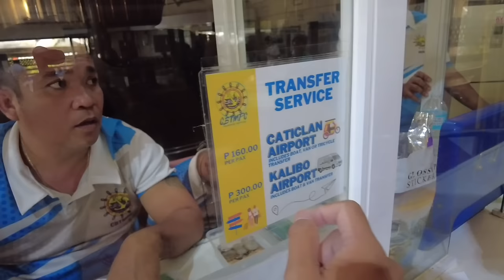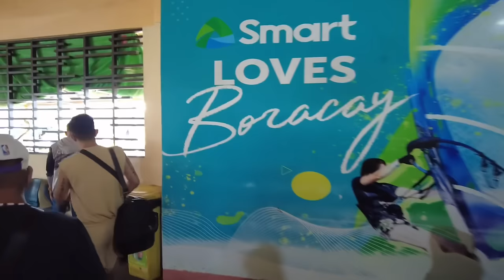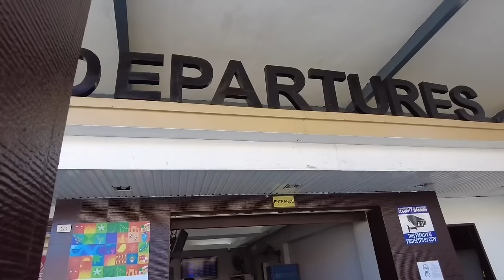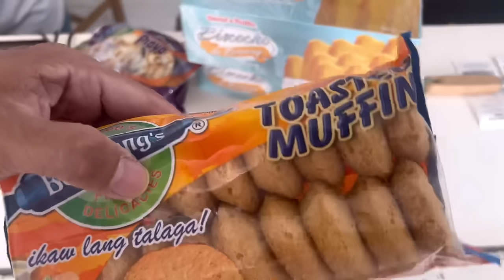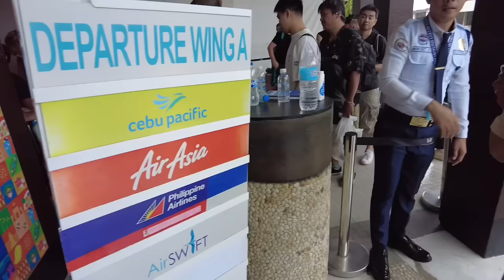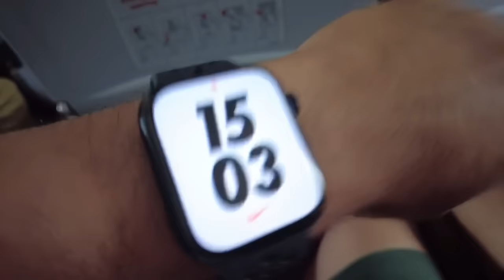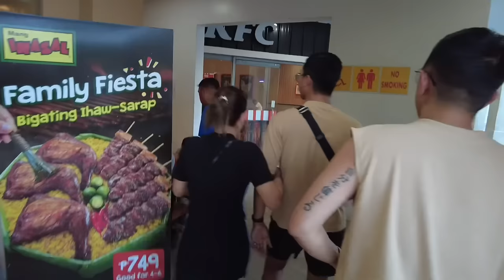MAGKANO RENT SA HOTEL SA BORACAY | GOODBYE BORACAY | Filipino Japanese Family